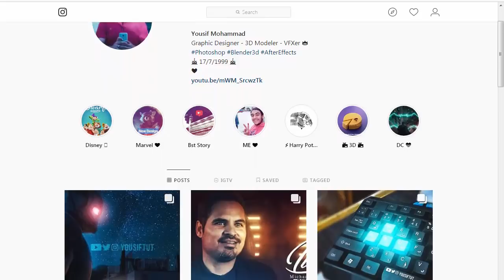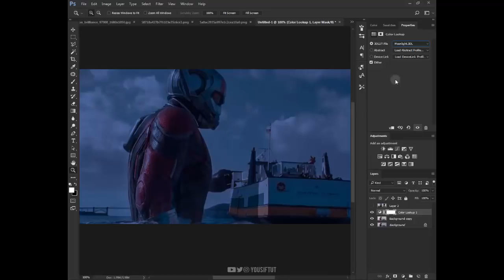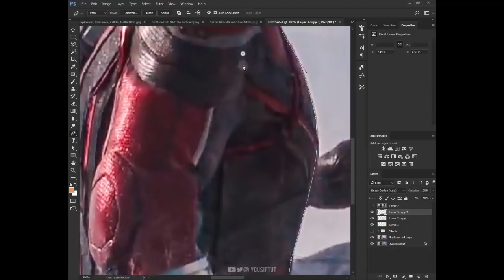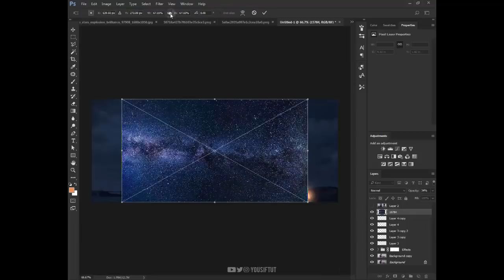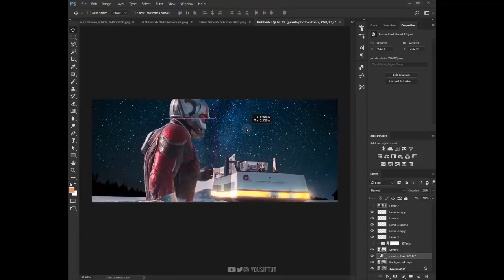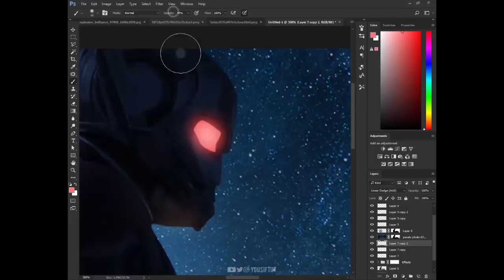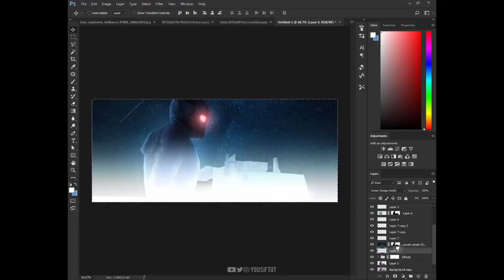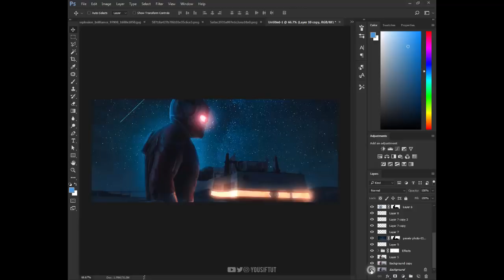طريقة عمل ايديت خرافي باستخدام الفوتوشوب + تغيير السماء + عمل اجسام مضيئة